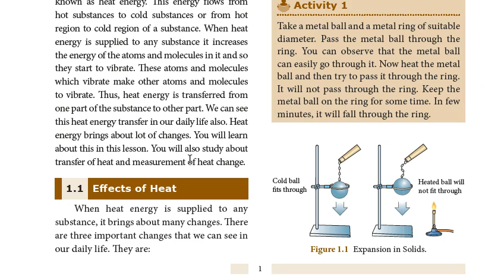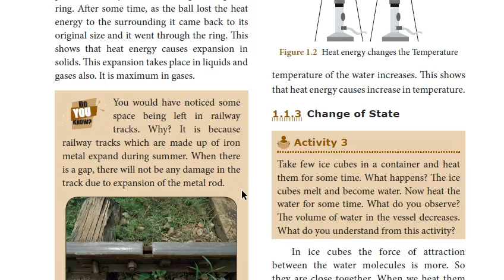8th STD Science And Social Science EM Term 2 New Book